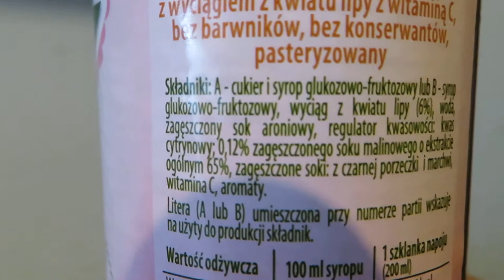Sok malinowy z aronii